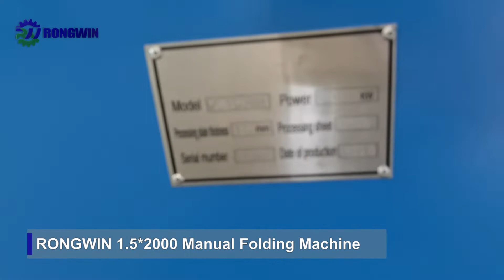RONGWIN guides you how to use the hot sale 1.5*2000 manual folding machine to fold metal sheet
This manual folding machine can bend stainless steel plates, aluminum plates, carbon steel plates, etc. Rongwin manual hydraulic press brake machine adopts imported high-end configuration, and it is debugged repeatedly before leaving the factory to ensure that there is no problem during the use of the customer.

Rongwin manual folding machine is able to bend the flange sheet metal to get three folds, and it’s also considered as a general crimping machine.We also have electric folding machines and pneumatic folding machines.